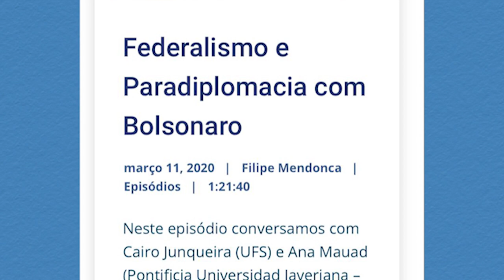ESPECIAL PARADIPLOMACIA #2: A Paradiplomacia no Brasil com Leandra Pereira | EDCC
Continuamos nosso especial sobre Paradiplomacia com a pesquisadora Leandra Pereira. Nesse vídeo ela nos demonstra como a paradiplomacia passou a ser institucionalizada e crescer nos governos de FHC, Lula e Dilma Roussef. E também como entra em crise a partir do governo de Jair Bolsonaro.